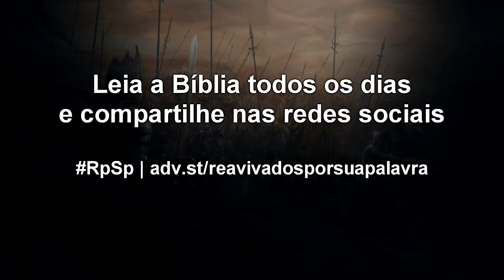2 Crônicas 8 - Reavivados por sua Palavra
Filho e filha: Seguir as boas ordens dos pais é sempre seguro, e trará felicidade e bem-estar. Por outro lado, desobedecer aos bons conselhos dos pais sempre trará problemas aos filhos e filhas.